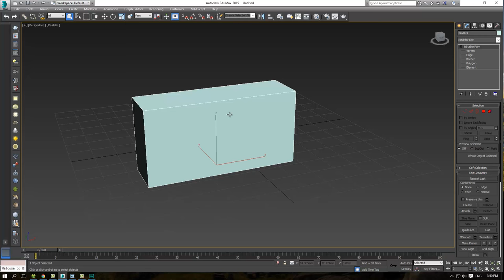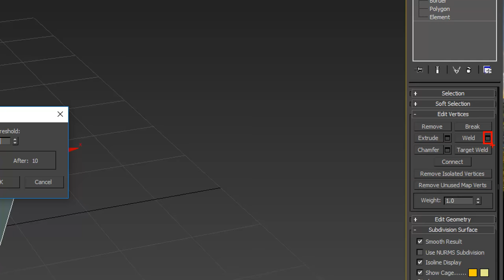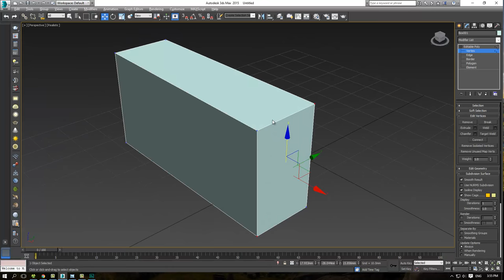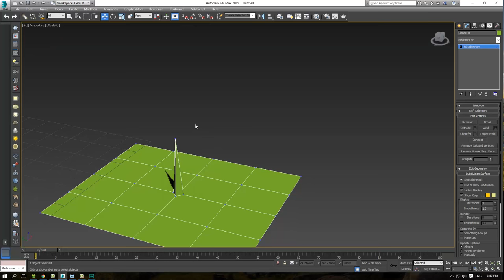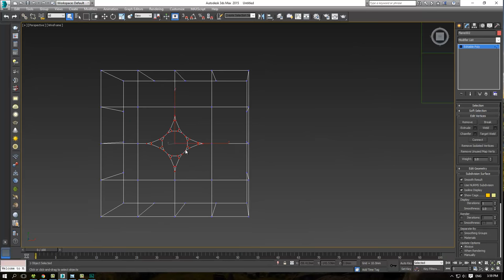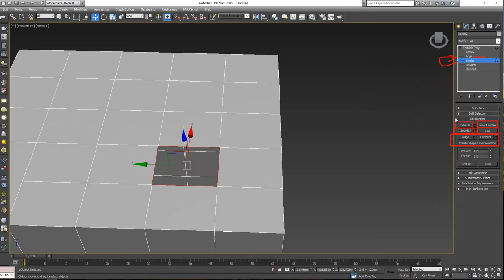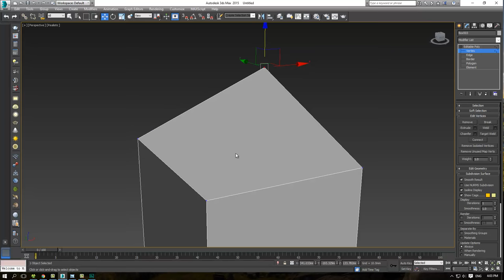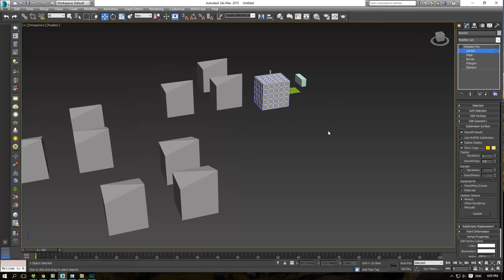BÀI 5.4: EDIT POLY - Cấp độ Vertex+Border+Element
Mr Duy
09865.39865